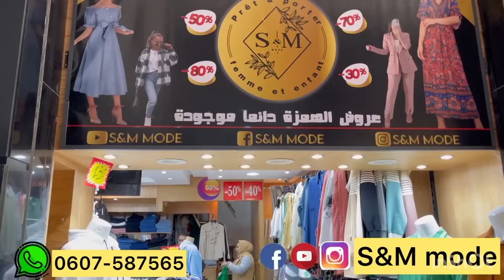📣هجووووم نايضة عند 💥 مجيد شوب💥50 درهم جلابة و سيرفيط 130 درهم التوصيل لجميع المدن آش كتسناو سارعوا